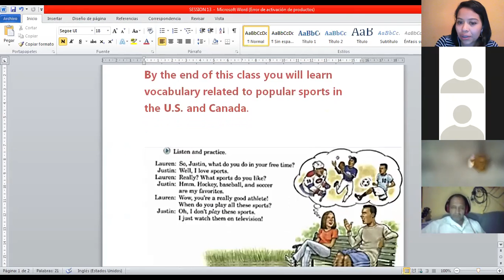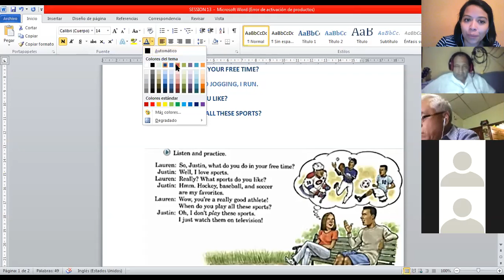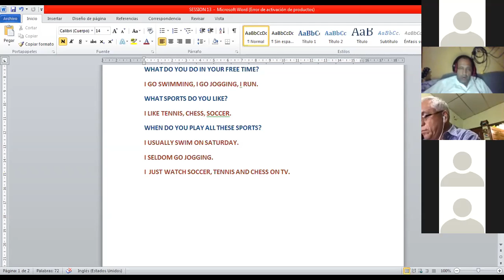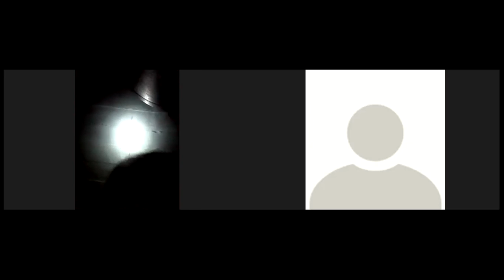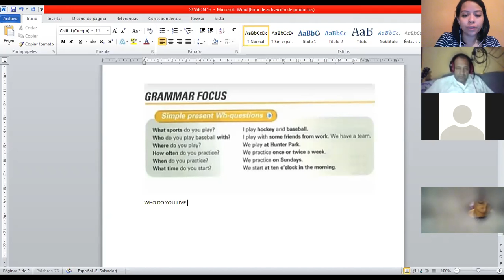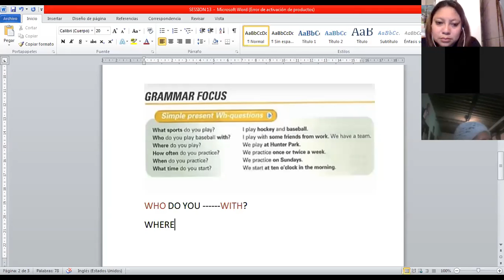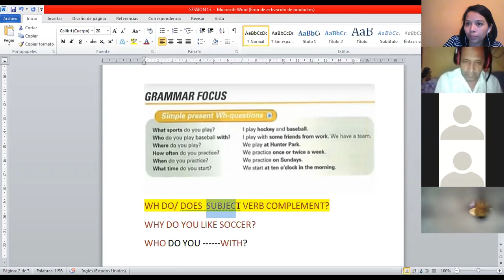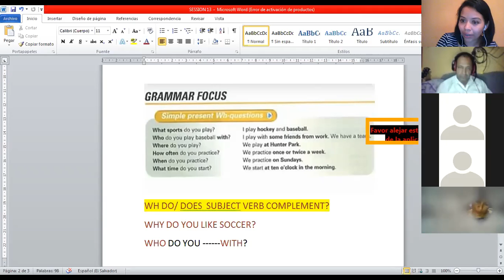Ingles Corporativo- Session 14 BASIC 2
By the end of the class participants will be able to get familiar with common sports played in USA and Canada